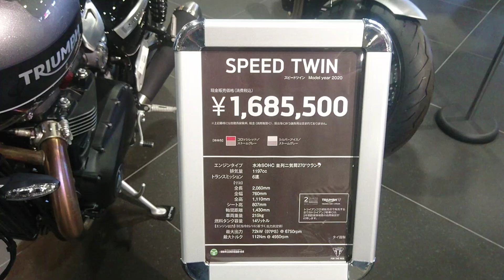TRIUMPH SPEED Twin【トライアンフ スピード ツイン】価格1.685.500円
Thank you from Tokyo Japan.
 【©Shijin Rider Channel 】